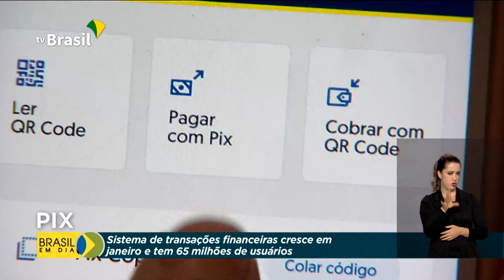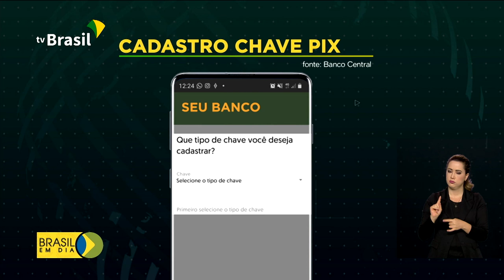PIX tem cerca de 65 milhões de usuários cadastrados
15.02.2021 - Em janeiro, mais de 200 milhões de transações foram feitas pelo PIX. O sistema eletrônico de operações financeiras também já tem cerca de 65 milhões de usuários cadastrados. E novas funcionalidades serão liberadas gradativamente neste ano.